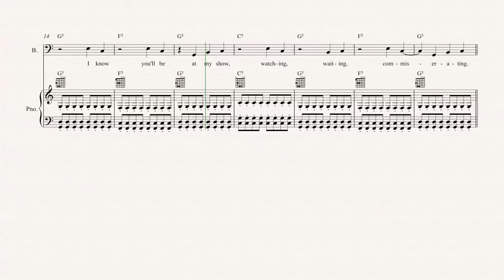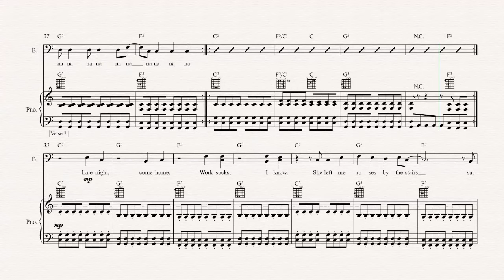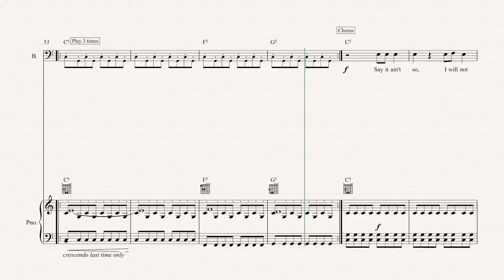Bass - All the Small Things - Blink-182 - Sheet Music, Chords, & Vocals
Bass sheet music, chords, and vocals of All the Small Things - Blink-182

Learn to play All the Small Things and play along!